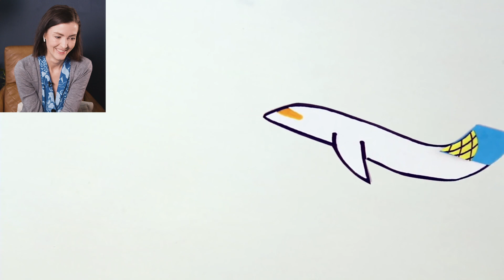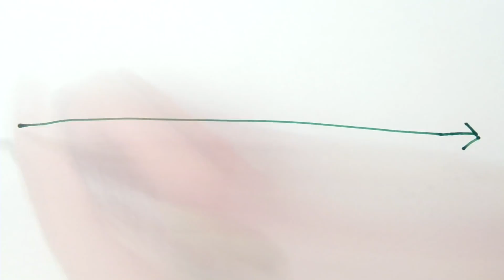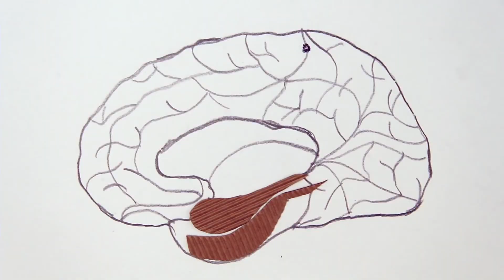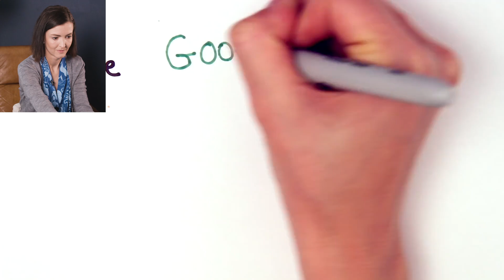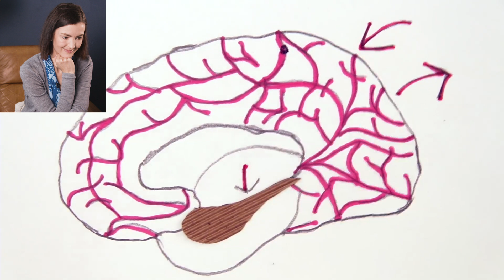Fact-checking My First Video… Here’s How I Was Wrong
Seven years ago, I uploaded my first YouTube video to BrainCraft. I had it fact-checked, and sat down to watch it for the first time since 2013.

The Google Effect is the tendency to forget info we can easily find online, like “digital amnesia.” But how strong is this effect, really?

Fact-checking by Hannah Thomasy
Edited by Dominique Taylor

MUSIC 🎵 (in the original video)